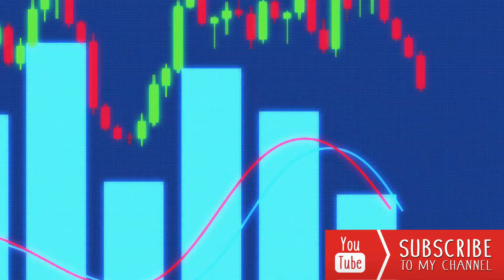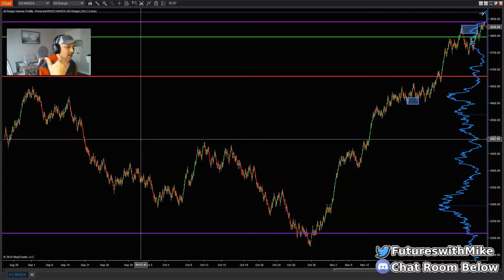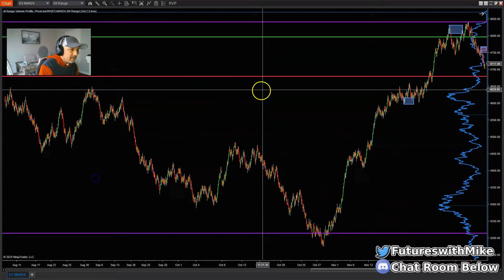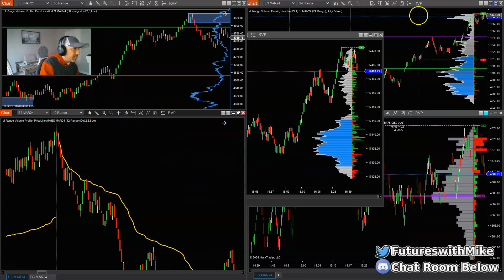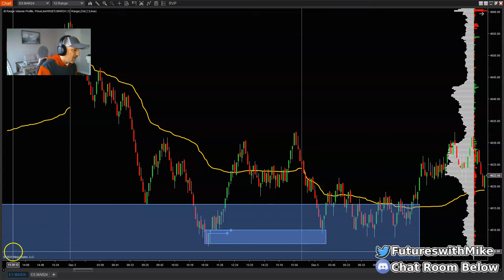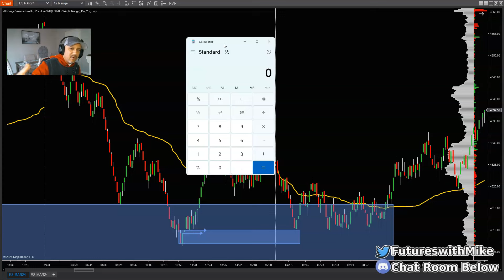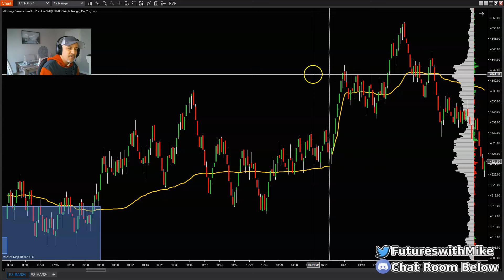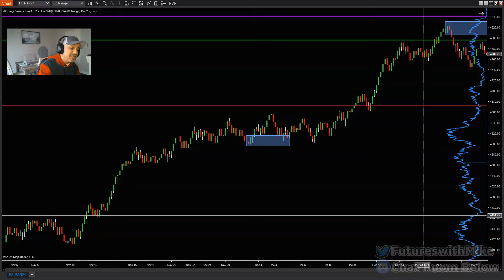The Only Strategy You Need to Make $10,000/Month in 2024 - ES Futures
In this highly informative video, I unveil the ultimate trading strategy that will empower you to reach an impressive monthly income of $10,000 by 2024. Join  in as we delve into the world of ES Futures and discover the path to financial freedom through expert trading insights. This comprehensive approach focuses on equipping you with a game-changing strategy tailored specifically to the ES Futures market. With meticulous analysis and years of proven experience, I present the key steps and techniques that will help you navigate the trading landscape successfully. By implementing our proven methodology, you'll gain a competitive edge and increase your chances of achieving consistent profits in the lucrative field of trading. Rest assured, this strategy offers a comprehensive roadmap for traders of all experience levels. Whether you're a seasoned professional or a beginner looking to step into the trading world, our insights and recommendations will guide you towards financial success. Stay ahead of the game and prepare yourself for the profitable trading opportunities that await. Start your journey towards a monthly income of $10,000 by implementing the ultimate trading strategy for 2024. Don't miss out on this chance to transform your financial future!

Recommended Futures Trading Books:
The Discplined Trader by Mark Douglas